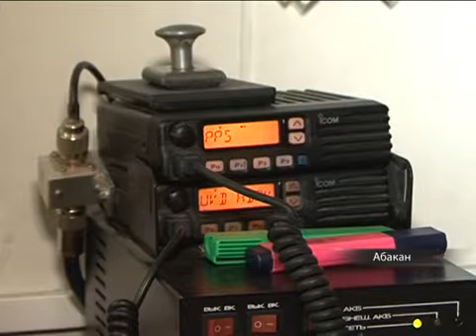Ночь в дежурной части Абакана